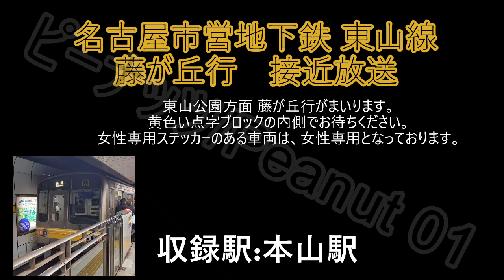名古屋市営地下鉄 東山線 藤が丘行 接近放送